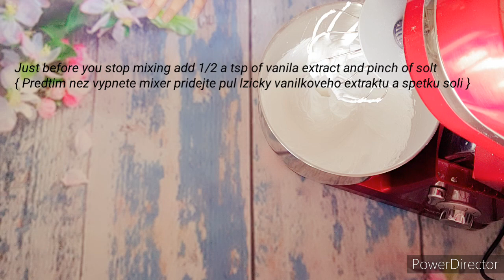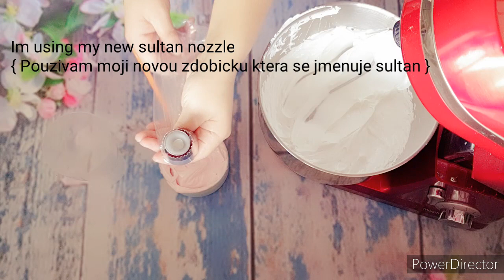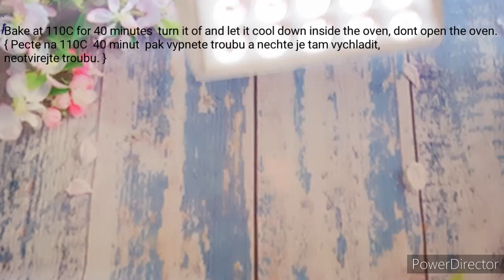Beautiful meringue, Sultane nozzle / My first miracle, how Jesus made a way for me to go to Israel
In today's video I have prepared for you meringue, I love meringue, when I was little I remember eating them and my favourite colour was pink. In my country we call them snehove pusinky, I heard people call them here kisses and that's exactly the same..

Meringue is a type of dessert or candy,traditionally made from whipped egg whites and sugar, and occasionally an acidic ingredient such as lemon, vinegar, or cream of tartar. There is a different kind of meringue which is Italian, Swiss or French meringue.

Today I'm making French meringue.

100g egg whites
Pinch of cream of tartar or 1tsp of lemon juice it will help to stabilised
200g Castor sugar
pinch os salt
1/2 a tsp of vanila extract

Bake at 110C for 40 minutes then turn of and let it cool down, dont open the oven.

100g Bilku
Spetku vinneho kamene nebo lzicky citronove stavy pomuze to stabilizovat
200g jemneho cukru
spetku soli
pul lzicky vanilkoveho extraktu

Pecte pri 110C  40 minut a pak vypnete troubu a nevybirejte dokud se nevychladnou v troube. Troubu neotvirat.